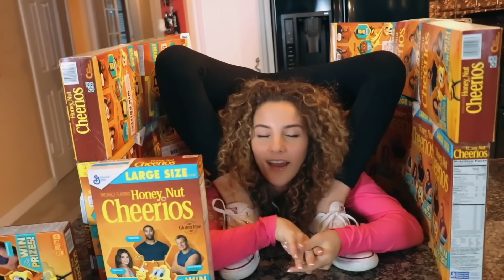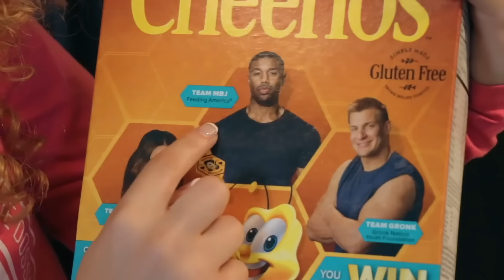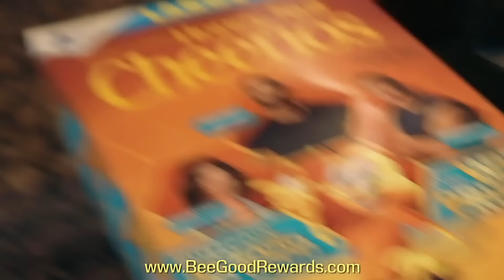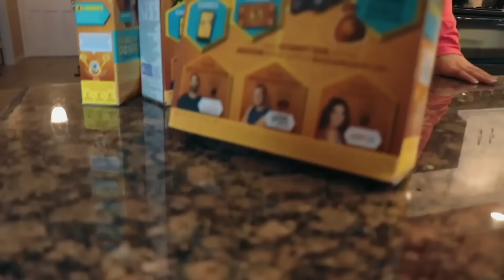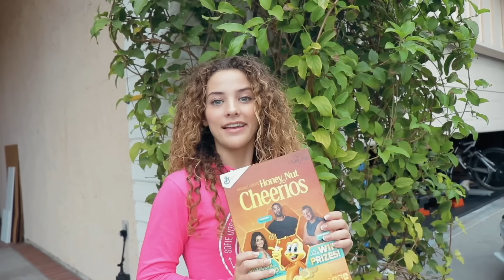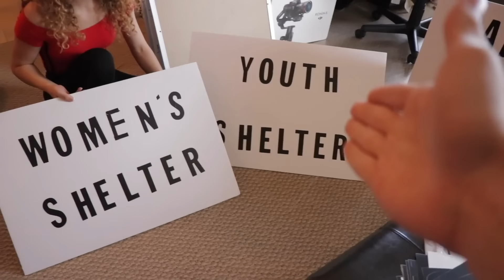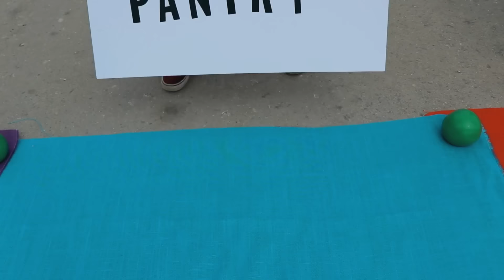MAKING FOOD FLY